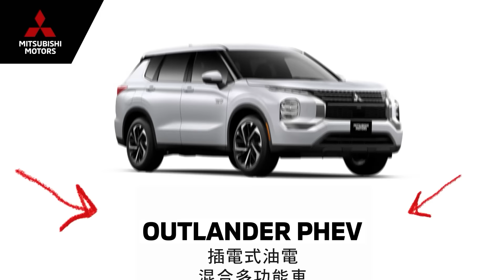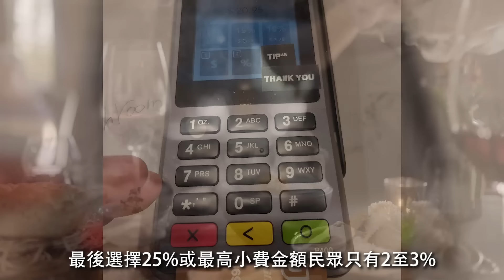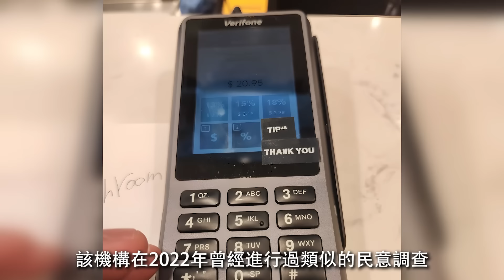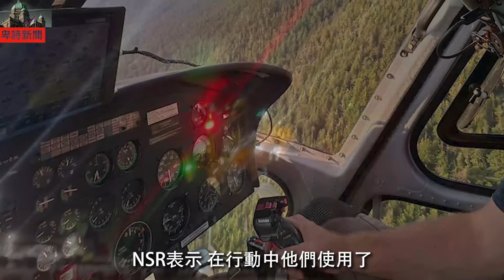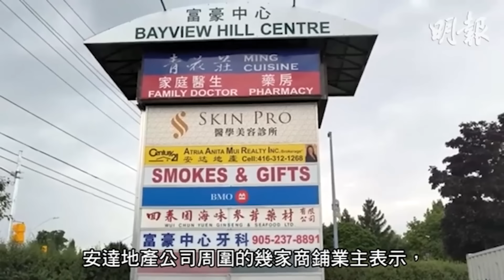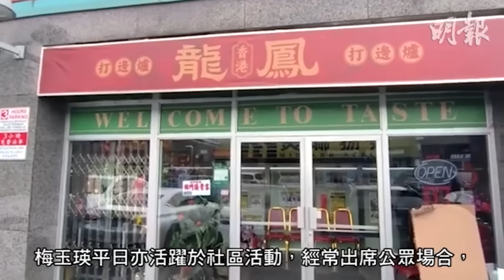【明報530新聞直播 (溫哥華)】8月12日|本那比兩車碰撞 黑色SUV翻側 乘客受困|選擇15%小費的食客佔多數|北岸行山客墮50呎 出動直升機營救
1. 本那比兩車碰撞 黑色SUV翻側 乘客受困
2. 選擇15%小費的食客佔多數
3. 北岸行山客墮50呎 出動直升機營救

4. Tesla車主懸賞500元尋光頭先生

5. 地產女經紀Anita Mui無故失踪 平治座駕尋回車上無人安危成疑
6. 爛醉青年開車入省警停車場睡覺
7. 萬錦市14街夾冰梨路一帶民宅遭人放槍

8. 香港新聞 一
9. 香港新聞 二
新聞章節：
0:00 - 開場
0:10 - 本那比兩車碰撞 黑色SUV翻側 乘客受困
1:17 - 廣告
2:11 - 選擇15%小費的食客佔多數
3:16 - 廣告
4:09 - 北岸行山客墮50呎 出動直升機營救
5:12 - 廣告
5:42 - Tesla車主懸賞500元尋光頭先生
7:31 - 天氣
7:48 - 讚好 | 訂閱 | 分享
8:02 - 地產女經紀Anita Mui無故失踪 平治座駕尋回車上無人安危成疑
10:20 - 爛醉青年開車入省警停車場睡覺
11:34 - 萬錦市14街夾冰梨路一帶民宅遭人放槍
12:31 - 香港新聞 一
13:35 - 香港新聞 二
14:33 - 多謝收看明報五點半新聞